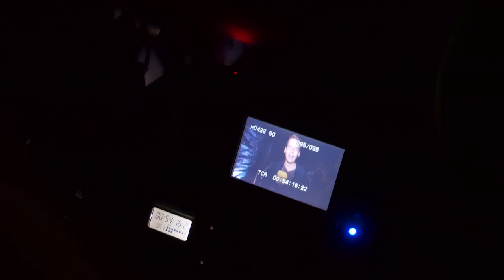Maislabyrinth Liederbach Halloween 2017 | This is Lennard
Check out:
                  Maislabyrinth Liederbach:

My Equipment:

Camera:
                Lumix G70
                Gopro Hero 4 Silver
                Panasonic Lumic DMC-TZ25
                Panasonic LUMIX DMC-LX100EGS